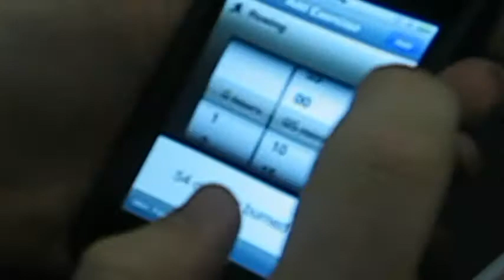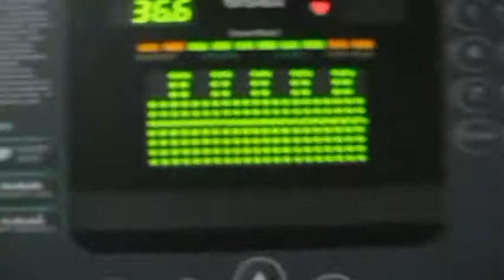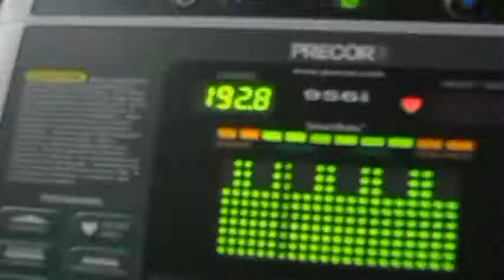Gym Blog #7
We're still at it ... thought we'd check in with everyone!... do you see a difference?